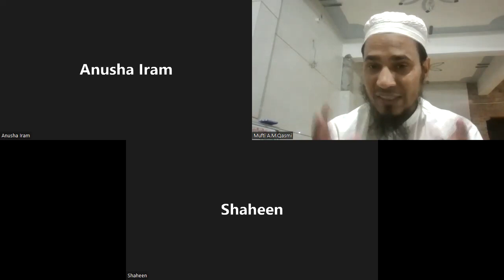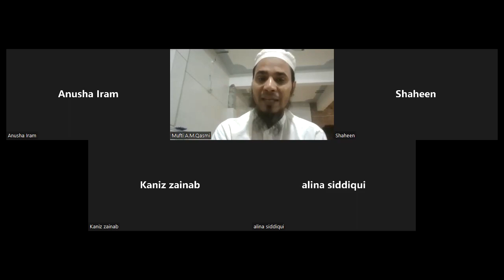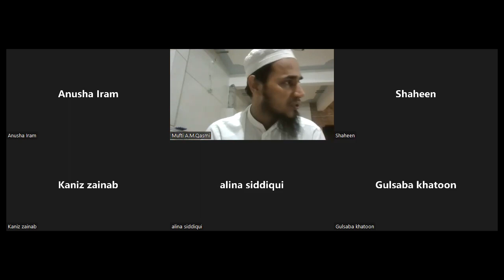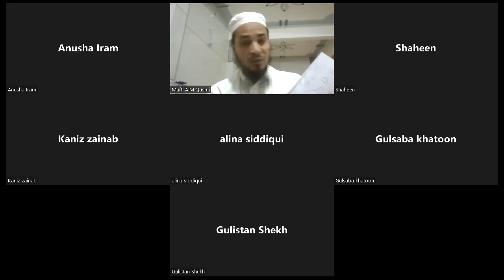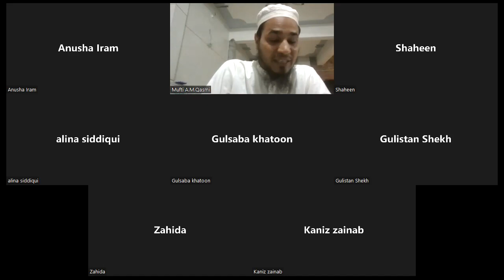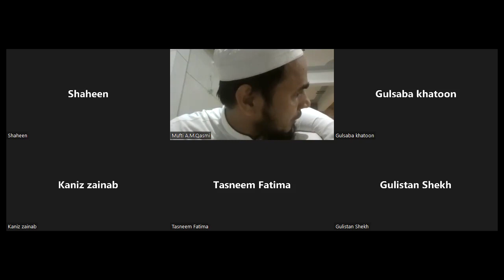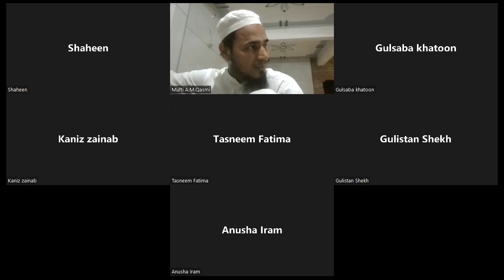Islamic Deeni Tarbiyati Course class 25 | Islamic 6th month Course for girls | 25 May | 8:30pm